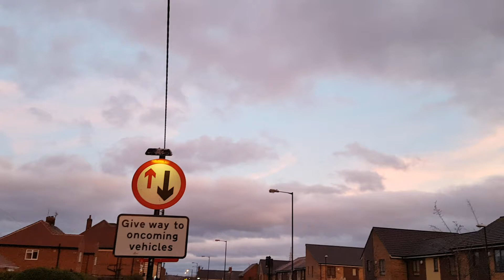Looking UP - WOW